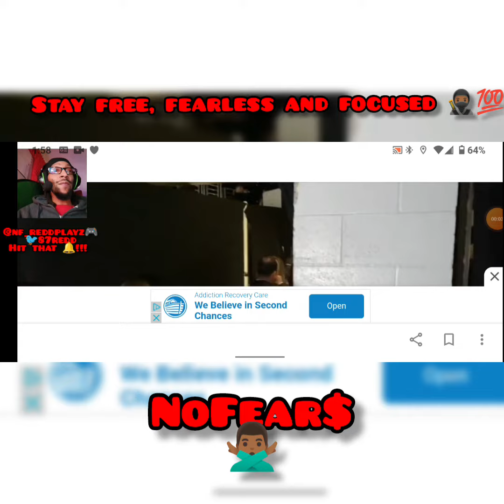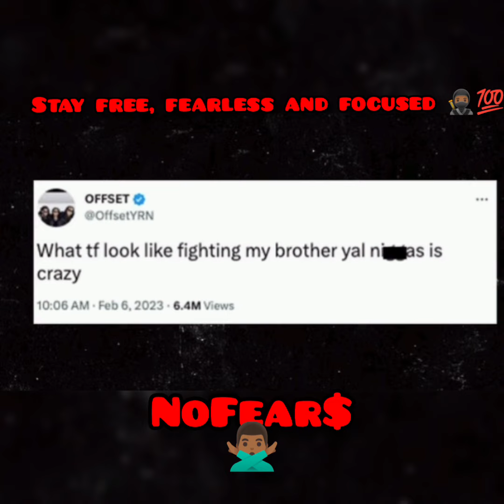🤯 Reaction: Cardi B Heard yelling backstage at the Grammys!!! 🤯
Cardi B Heard yelling backstage at the Grammys!!!